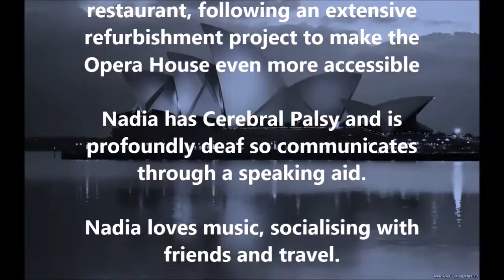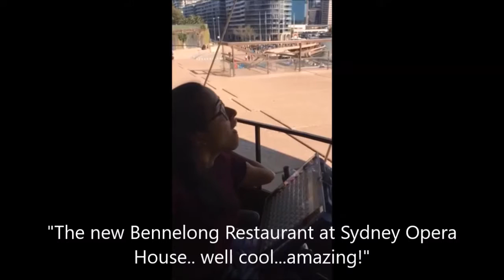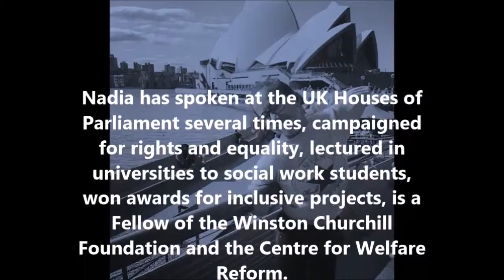Nadia Clarke at Sydney Opera House